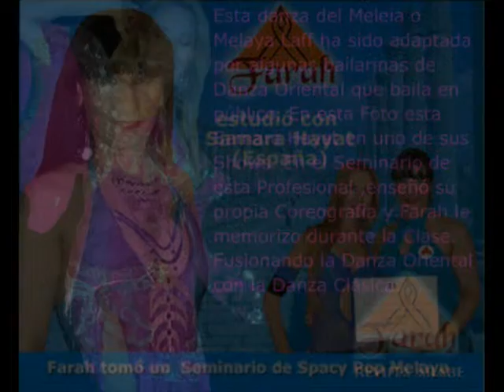Farah en Seminario Intensivo Samara Hayat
La Revista Árabe Farah, Edición 20 , Febrero dle 2.011, comenta que la Bailarina Internacional FARAH estuvo tomando Seminario Intensivo con Samara Hayat referente a "Spacy Pop Melaya" , el viernes 4 de Febrero del 2.011 en Capital Federal, Argentina. Esto fue organizado por Jonathan Palermo.Es un tipo de baile que fué creado por Mahmoud Reda, según se dice, para una película de su compañía. El nombre "Melaya Laff" significa "Manto de tela enrollado". Según Hossam Ramzy, durante el siglo 19 y parte del 20, todas las mujeres egipcias vestían una Melaya encima de sus vestidos, pues era un signo de dignidad y de respeto; y aunque algunas mujeres Baladi hoy en día sigan utilizándolo, es una costumbre que está desapareciendo.Nota: el Seminario de Samara Hayat consistió en enseñar una Coreografía de Melaya creada por ella misma para sus distintos espectaculos en todo el mundo. Para el Seminario todas trajerón el Manto que se utiliza para esta danza.Ella recomento que se practique con zapatos de taco para facilitar los giros, fusionando la danza Árabe con la Danza Clásica.
The Arab Journal Farah, Issue 20, February dle 2,011, says the International Dancer FARAH Intensive Seminar was taking with regard to Samara Hayat "Spacy Melaya Pop" on Friday, February 4, 2011 in Buenos Aires, Argentina. This was organized by Jonathan Palermo.Es a type of dance that was created by Mahmoud Reda, reportedly for a movie of your company. The name "Melaya Laff" means "Shroud of fabric wrapped. According to Hossam Ramzy, during the 19th century and part of 20, all Egyptian women wore a Melaya over his clothes, it was a sign of dignity and respect, and although some women Baladi continue using it today, it is customary is desapareciendo.Nota: Samara Hayat Seminar was to teach a Melaya Choreography created by it for its various shows around the world. Seminar for all brought the mantle that is used for this danza.Ella recomento to practice with heels for easy turning, merging dance with Classic Dance Arabic.